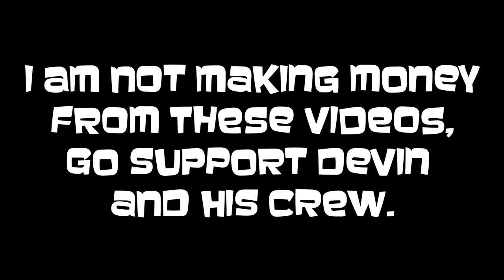Devin Townsend - Love? - Devin Townsend's Christmas Special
Devin performed an acoustic concert and sent half the proceeds to the food bank.  This is Love off of Alien.  I AM NOT making money from these videos.  Do support Devin Townsend and everyone involved in this concert.